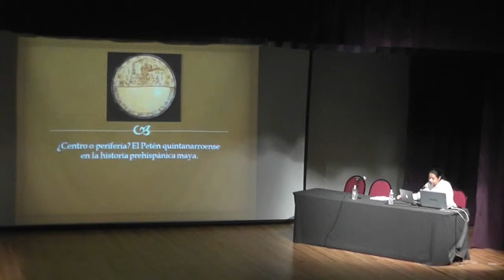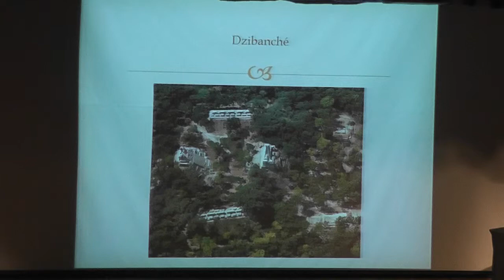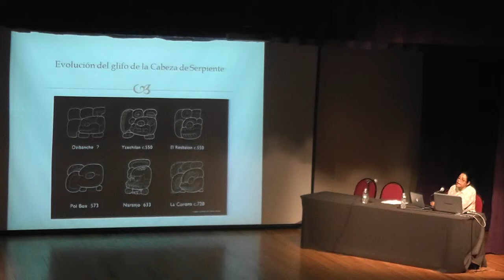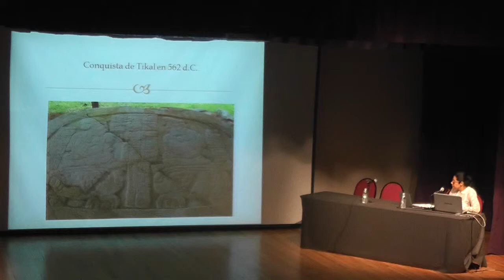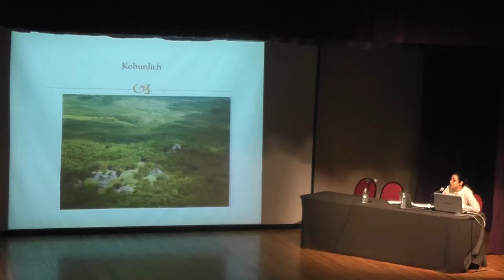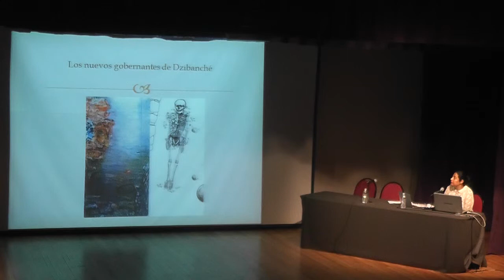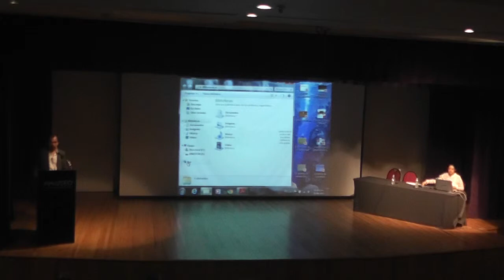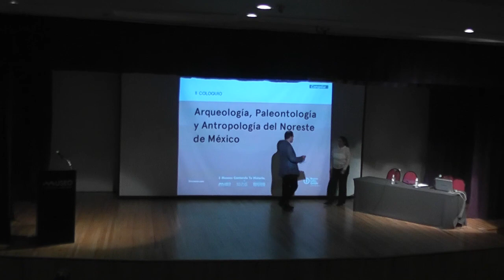Conferencia: ¿Centro o periferia? El Petén quintanarroense en la historia prehispánica maya.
Conferencia magistral:
¿Centro o periferia? El Petén quintanarroense en la historia prehispánica maya. Maestra Adriana Velázquez Morlet. ( INAH Quintana Roo)

II Coloquio de Arqueología, Paleontología y Antropología del Noreste de México.